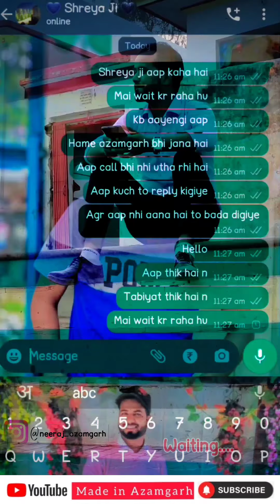Mai Phir Bhi Tumko Chahunga | Half Girlfriend | Pal Bhar Chahunga Cover Song | Incomplete Love Story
video shoot by 👉  Ajeet , Rahul , Sheshan

presenting a melodious cover of wonderful song from movie "half girlfriend" - Pal Bhar (chaahunga reprise) Originally Composed by Mithoon & Sung by Arijit singh .

Enjoy this Unplugged Version in the voice of SIDDHRAJSINH RAJPUT.

Cover Song Credits:

Singer - Siddrajsinh Rajput
Music programmed By - Siddhrajsinh Rajput
Mixed And Mastered By - Ravi vyas